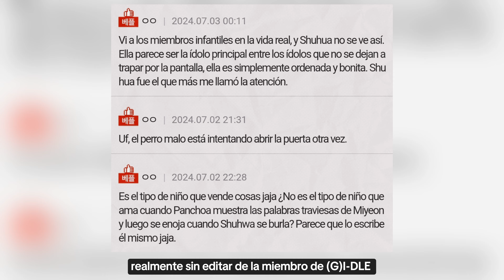LA APARIENCIA EN FOTOS SIN EDITAR DE SHUHUA DE (G)I-DLE GENERAN CRITICAS POR COMO SE VE...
TAGS 📌
kpop noticias,
noticia kpop,
kpop noticias,
kpop shorts,
gidle,
gidle super lady,
gidle wife,
gidle dance practice,
gidle sub español,
gidle queen card,
gidle nxde,
gidle wife sub español,
gidle fate,
gidle tomboy,
gidle oh my god,
gidle allergy,
gidle abracadabra,
gidle album,
gidle allergy sub español,
gidle audio,
gidle award show concept,
gidle album unboxing,
gidle alone,
gidle asmr,
gidle all songs,
allergy gidle,
allergy gidle sub español,
abracadabra gidle,
allergy gidle lyrics,
all night gidle,
already gidle,
allergy gidle dance,
alone gidle,
allergy gidle line distribution,
allergy gidle reaction,
gidle bag,
gidle behind the scenes,
gidle blackpink,
gidle blow your mind,
gidle best songs,
gidle bts,
gidle behind recording,
gidle borracha,
gidle beisbol,
gidle burn,
bts reaction to gidle,
bag gidle,
blow your mind gidle,
blackpink y gidle,
bts reacciona a gidle,
bts gidle,
blackpink x gidle,
burn gidle,
batter up gidle,
blackpink ai cover gidle,
gidle concert,
gidle canciones,
gidle coreografia,
gidle change,
gidle coachella,
gidle canciones sub español,
gidle cover español,
gidle cover,
gidle coco loco,
gidle change sub español,
coco loco gidle,
change gidle,
caitlin benson gidle,
crazy gidle,
coachella gidle,
canciones gidle,
concierto gidle,
concert gidle,
change gidle line distribution,
cover dance gidle,
gidle dance practice mirrored,
gidle dumdi dumdi,
gidle dance mirror,
gidle debut,
gidle dance,
gidle dahlia,
gidle doll sub español,
gidle dumbi dumbi,
gidle dance cover,
de gidle,
dumbi dumbi gidle,
dahlia gidle,
doll gidle sub español,
dance practice gidle,
dollar gidle line distribution,
dance mirror gidle,
dance cover gidle,
dance cover wife gidle,
dance wife gidle,
gidle eyes roll,
gidle español,
gidle eyes roll sub español,
gidle encore,
gidle en vivo,
gidle en mexico,
gidle escape,
gidle entrevista,
gidle escape sub español,
gidle english version,
eyes roll gidle,
escape gidle,
eyes roll gidle sub español,
enhypen reaction to gidle,
eyes roll gidle lyrics,
eyes roll gidle dance,
eyes roll gidle line distribution,
eyes roll gidle reaction,
eyes roll gidle instrumental,
enhypen y gidle,
gidle fate sub español,
gidle fake love,
gidle funny moments,
gidle fire,
gidle fancam,
gidle flip it,
gidle fate live,
gidle fate lyrics,
gidle first take,
fate gidle,
fate gidle sub español,
fire gidle,
flip it gidle,
fate gidle lyrics,
fake love gidle,
fate gidle line distribution,
fate gidle dance,
fate gidle live,
for you gidle,
gidle golden wave,
gidle grabando canciones,
gidle golden wave 2024,
gidle give me your,
gidle golden disk awards,
gidle guia para stanear,
gidle give me your sub español,
gidle game,
gidle golden wave in taiwan,
g idle guide,
gidle hwaa,
gidle hann,
gidle hwaa sub español,
gidle hann sub español,
gidle hablando español,
gidle historia,
gidle heat,
gidle hann alone in winter,
gidle hwaa dance,
gidle hann live,
hwaa gidle,
hann gidle,
hwaa gidle dance,
hwaa gidle lyrics,
hann gidle mirror,
hann gidle dance,
heat gidle,
hear me gidle,
hann gidle lyrics,
help me gidle,
gidle i want that,
gidle i do,
gidle i'm the trend,
gidle i do sub español,
gidle instrumental,
gidle interview,
gidle i want that sub español,
gidle i talk,
gidle i feel,
gidle i never die,
i gidle super lady,
i gidle queen card,
i gidle nxde,
i gidle my bag,
i gidle fate,
i gidle wife,
i gidle i do,